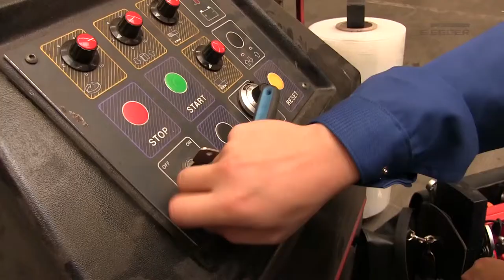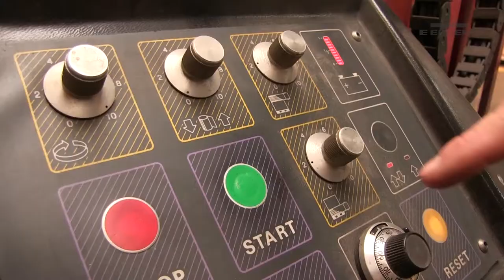Ausbildung @ EGGER - Elektroniker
Die Filme wurden von Studenten der Hochschule gefilmt. Zu sehen sind unsere eigenen Azubis, die typische Aufgaben ihres Ausbildungsberufes zeigen.